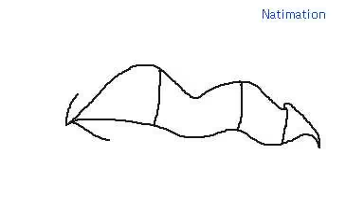Undertale Grump It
Audio does not belong to me! All characters are owned by Toby Fox!